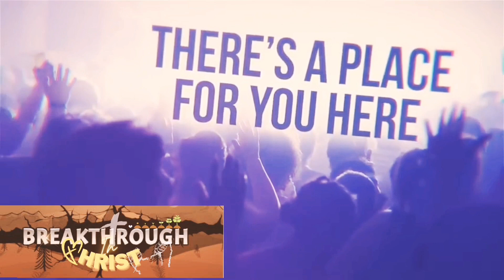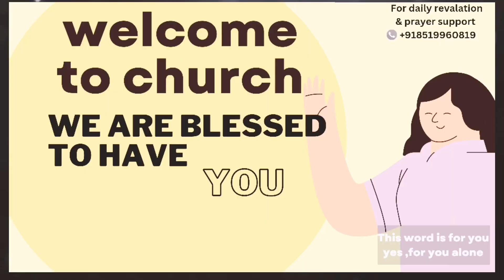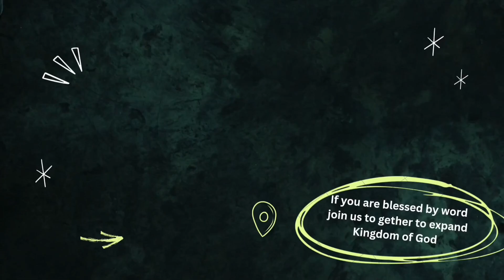Faith O'clock || session-4 || with pastor morey shapiro || breakthroughinchrist